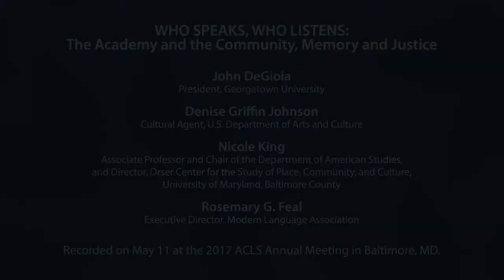2017 Who Speaks, Who Listens: The Academy and the Community, Memory and Justice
2017 ACLS Annual Meeting
American Council of Learned Societies
Baltimore, MD, May 11

John DeGioia, Georgetown University
Denise Griffin Johnson, US Department of Arts and Culture
Nicole King, University of Maryland, Baltimore County.
Rosemary G. Feal, Modern Language Association, moderator